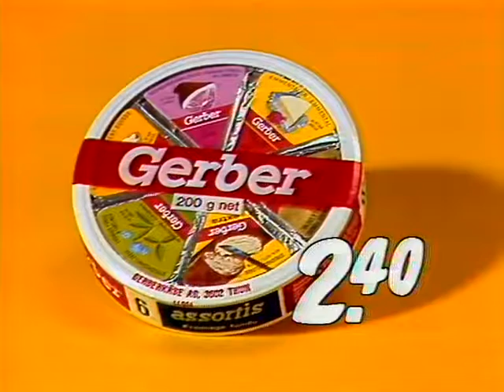Coop Mittwochstudio, Folge 409 vom 03. Juli 1985